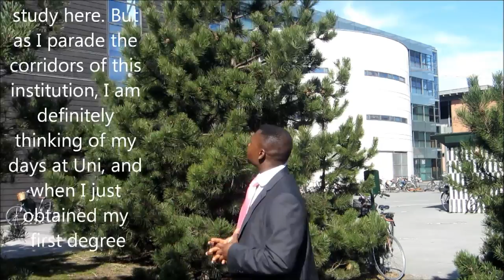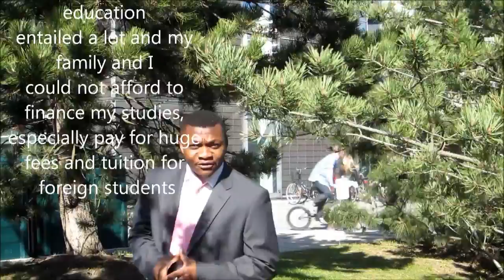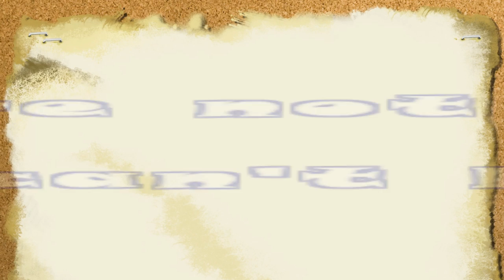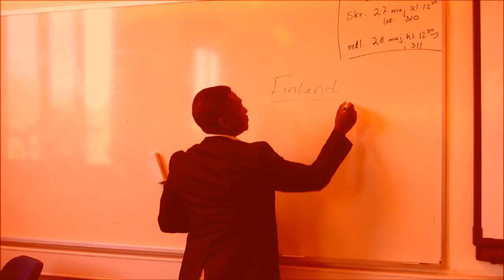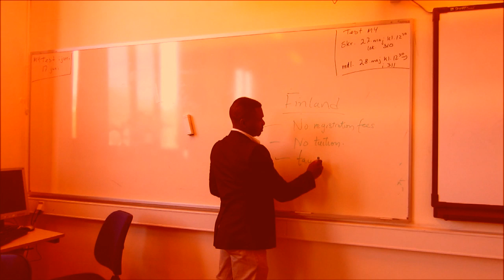Countries With Free University Education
Countries with free university education for international students: Information on those countries that do not charge international students for studying in their country.  Do you have more examples? If you do, please share. There are so many students out there who do not have such information.